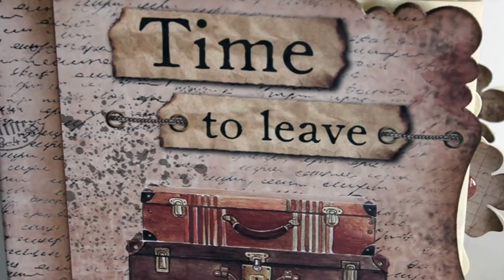Vintage Album Tutorial & Inspirations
album die
rectangle frame die
big size tag die
card envelop die
wishing bottle die
11pc nesting frame die
10pc nesting frame die
fan die
diamond frame die
heart border frame die
AlinaCraft(Brand name:Alinacutle),a young brand about crafts from China, ,the die cuts and stamps are original designed by the Designers from Europe,USA and China,  their products lines includes metal cutting dies, clear stamps , embossing folders, paper packs and more stuffs for DIY crafts……we aim to create a lovely life with you, come on and enjoy crafts life with AlinaCraft!